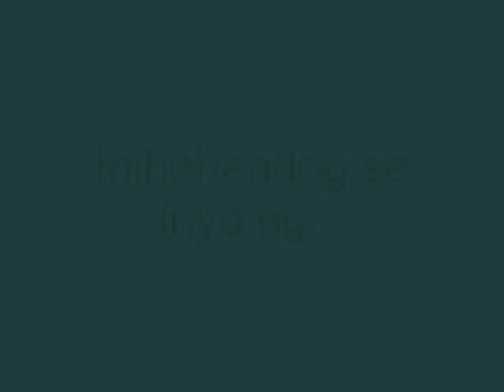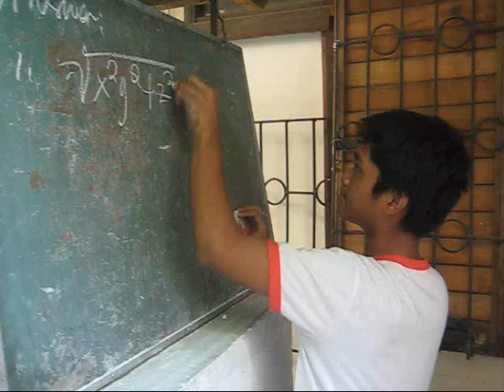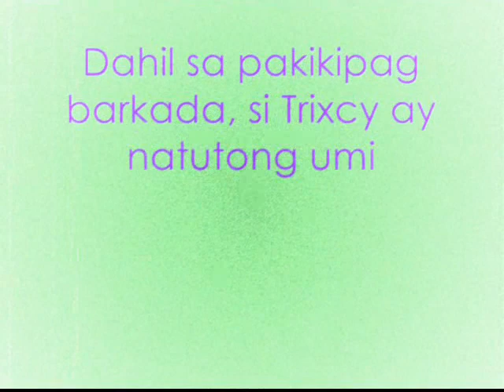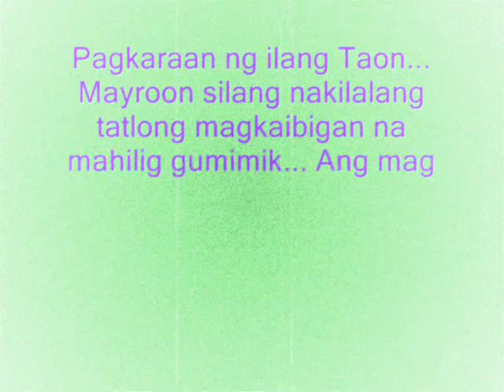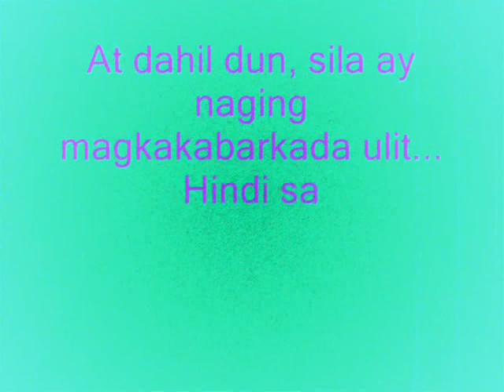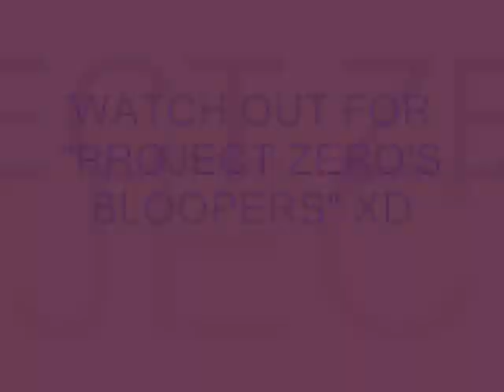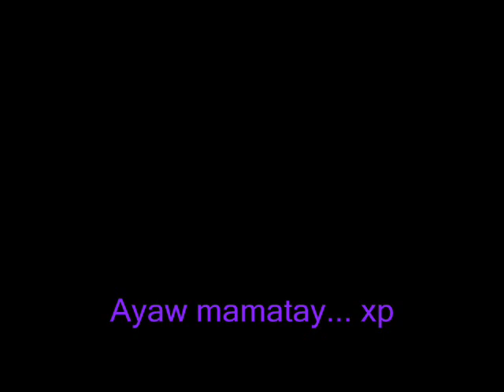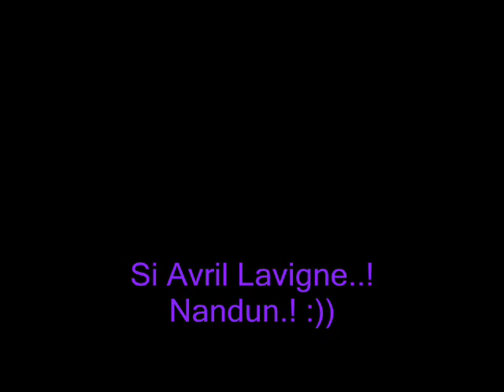Gen. T. De Leon Nat'l High School Values Presentation (S.Y. 2009-2010) Part 1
*DIRECTOR'S CUT* 2nd Year Aquamarine Gen. T. De Leon Nat'l High School, Values Presentation (S.Y. 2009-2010) Plankton Productions and Project Zero... I hope you like this video... :) (II-Aquamarine) (GENTINIANS BATCH 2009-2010)